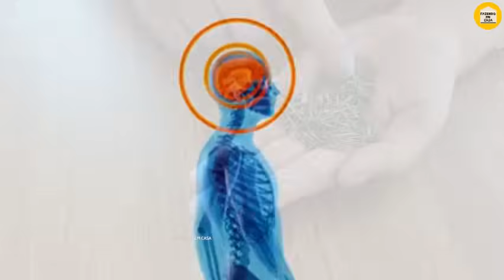O Tempero Que Previne o ALZHEIMER e a DEMÊNCIA Depois dos 50 #1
E se eu te dissesse que um tempero simples na sua cozinha pode ajudar a proteger o seu cérebro contra o Alzheimer e a demência? Parece incrível, não é?

Hoje, mais de 55 milhões de pessoas vivem com essas condições, e esse número só cresce. Mas, nesse vídeo, você vai descobrir como um tempero que a maioria de nós temos em casa, pode ser um verdadeiro aliados para a saúde do cérebro, especialmente pra quem já passou dos 50 anos. E se você já passou dos 50 anos, comenta aqui embaixo, eu já.